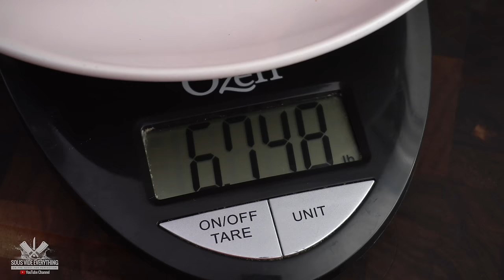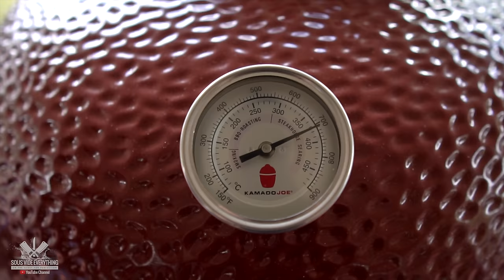WORLD's LARGEST Bistecca Fiorentina Sous Vide - Porterhouse Steak T-Bone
This is a special cook. Making the BIGGEST, LARGEST steak in my LIFE is no joke.  Bistecca alla Fiorentina as they call it in Italy is a monster porterhouse steak and sometimes a T-bone Steak. But normally its a 2 inch thick steak. However, I went over board and I went BIG, actually, I went HUGE with a 7lbs steak this cook is epic. After several research and speaking with several Italian friends and chef's everyone agreed that I should keep it very simple and I decided to follow their advice.

HOW TO COOK Bistecca Fiorentina SOUS VIDE
I cooked it for 4:30hrs @ (135°F / 57.2°C)

* For Personal Touch Speak to G.M. Emilio (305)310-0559

Sous Vide Supreme
Tongs Tweezers
Large Clips
Stainless Steel Searing Circle Grate
Grate Inside Container (mine is 10x15)
Rack System Lifter
Sous Vide Rack System (Choose the right size for you)

* EVERYTHING I USE in one LINK *

* TORCH SET UP *
Searzall Torch
Searzall (Heating Lamp)
Torch Gas

* SEARING GRATES *
Searing Grates
Round Elevated Grate

* KNIVES *
Main Knife
Chef's Knife
Chef's Knife Japanese
Sushi Knife
Butcher's Knife
Long Carving Knife
Electric Knife Battery
Nicer Cleaver

Portable Stove
Weber Griddle 1/2 Moon
Cast Iron Griddle Round

* OTHERS *
Cutting & Serving Board
Granite Cutting Board
Food Grade Gloves
Bundt Cake Glass Pan
Glass Mason Jars 8 Oz.
Glass Mason Jars 4 Oz.

* VIDEO EQUIPMENT *
Main Camera
2nd Camera
Slow Motion Camera
Pocket Drone
Acoustic Isolation